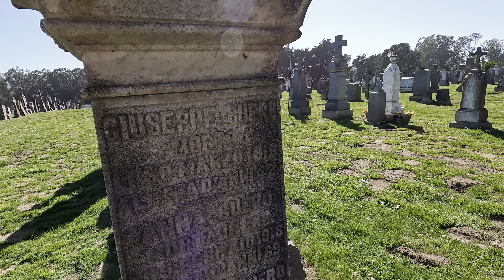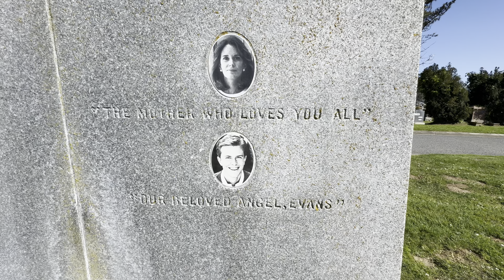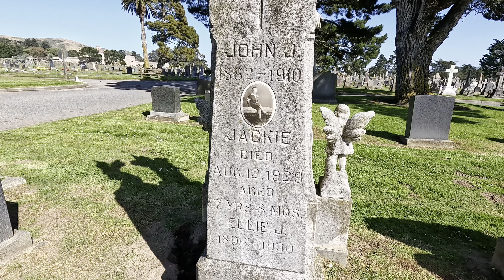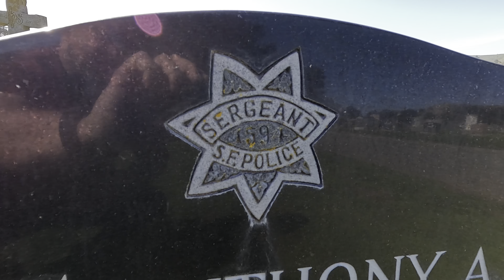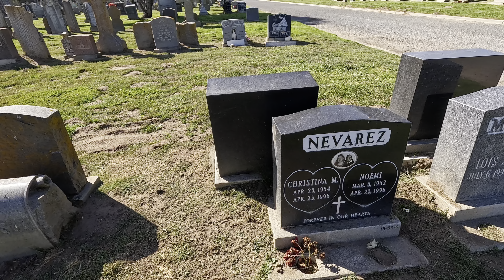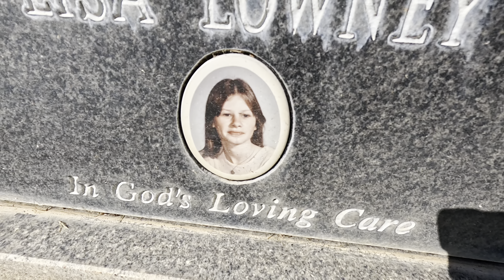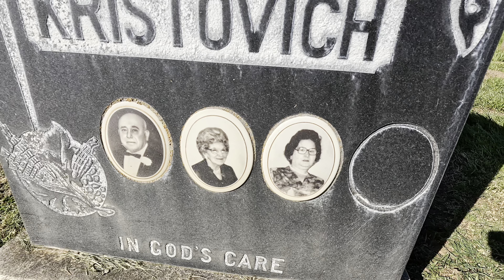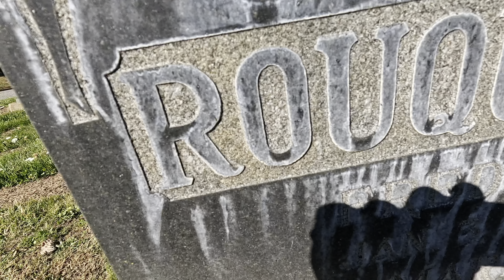UNBELIEVABLE: Old Gravestone Photos Preserved!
Join Me For CemeteryExploration

If You Would Like To Support The